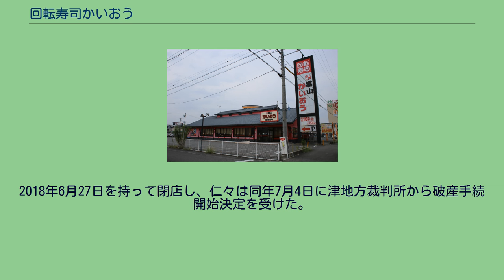回転寿司かいおう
回転寿司かいおう（かいてんずしかいおう）は、株式会社ガーデンが運営する回転寿司チェーン店である。
かつて回転寿司かいおうを運営していた「株式会社海王コーポレーション」は、回転寿司店舗の運営業務、回転寿司店舗のパッケージ事業展開業務、魚介類・寿司ネタ等の食材及び備品の販売業務、飲食事業のコンサルティング及び人材派遣業務行う企業であった。
デフレを追い風に急拡大を図った企業の一例である。
2012年以降、材料費と人件費の比率が70%台という、一般に合わせて60%までという適性値を上回る低い利益率から、2012年以降、急激に進んだ円安の影響で売上を作っても利益が出なくなった。
海外出店などの積極的な事業拡大が裏目となったほか、競争激化も重なり債務超過に陥るなど資金繰りが悪化、特に経営破綻直前の2016年1月期は過去最高の20億円の売上高にもかかわらず、1億円を超える営業赤字であった。
一部からは「役員が過大な報酬を受けていた」という指摘もあったが、外部環境の影響だけならば、他の中小の回転寿司店もそれほど変わらなかったと見る向きもある。
2016年（平成28年）8月26日に東京地方裁判所より破産手続開始決定を受けた。
フランチャイズ店を運営していた企業にも後に経営破綻した企業があり、三重県鈴鹿市でFC店「かいおう三重鈴鹿店」を運営していた株式会社仁々は、回転寿司かいおうの経営破綻後に店名を「回転寿司みえ丸」へ変更し、継続して営業していたが経営が悪化。
2018年6月27日を持って閉店し、仁々は同年7月4日に津地方裁判所から破産手続開始決定を受けた。
岐阜鏡島店（2016年9月） 海王コーポレーションに関するカテゴリ: